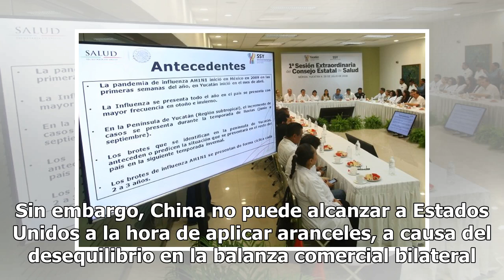China replica a EEUU con aranceles por un monto de 60,000 mdd - El Diario de Yucatán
China anunció el martes la imposición de nuevos aranceles a bienes estadounidenses equivalente a 60,000 millones de dólares, en respuesta a las tarifas aduaneras anunciadas por Washington sobre 200,000 millones de dólares de productos chinos. “Si Estados Unidos se obstina en aumentar aún más sus der...